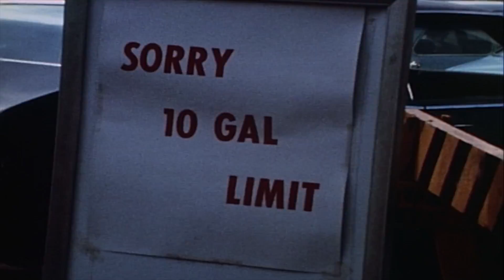Power Plant Maintenance - Isophase Bus Contractor Marks 40 Years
Electrical Builders Inc. (EBI) is an isolated phase bus and non-seg bus specialty electrical and welding contractor, celebrating 40 years of providing safe, high quality, efficient and reliable service to the power plant industry.

You can read about our industrial electrical and welding services as well as select project case studies

Dedicated exclusively to serving the power generation industry, EBI has successfully completed over 3300 power projects worldwide, including more than 60% of the domestic nuclear power plant fleet. Some of our signature projects include turnkey replacement and maintenance of the isolated phase bus at NextEra Energy’s Point Beach Wisconsin Nuclear Power Plant, Calpine Corporation’s Russell City Energy Center in Hayward California, Dow Chemical Plant in Freeport, TX and electrical work at Xcel Energy’s Monticello Nuclear Plant in Monticello, MN.  In addition, complete isolated phase bus removal, replacement and generator CT installation was performed at Exelon’s Quad Cities, Illinois Nuclear Power Station. In fact, EBI has been the chosen isolated phase bus and specialty electrical contractor for five consecutive EPU projects within Exelon’s nuclear fleet, our sixth will be performed for them this fall at Exelon’s Peach Bottom Nuclear plant in Delta, Pennsylvania.

Specializing in industrial electrical and aluminum welding services, isophase and non-seg bus duct maintenance, EMI diagnostic testing, and emergency repair services, each of our power plant construction and maintenance projects over the past four decades have been completed without a single warranty claim and with an exceptional safety rating.

EBI is proudly women and veteran owned and the only isophase contractor to achieve ISO9001 quality certification.

Isolated phase bus is often ignored while in operation because in comparison to other critical plant assets, it requires little maintenance.  However, when maintenance is performed, the proper training, maintenance and repair processes are critical to avoid damage.

Whether you’re looking to outsource the management and maintenance of your isophase system to a proven and experienced isolated phase bus contractor or if you are looking for a highly trained specialty electrical contractor to support your in-house crews, EBI has the past performance history, record of safety, financial strength, industry knowledge and dedicated team to deliver safe, high quality results—pioneering new standards for decades to come.